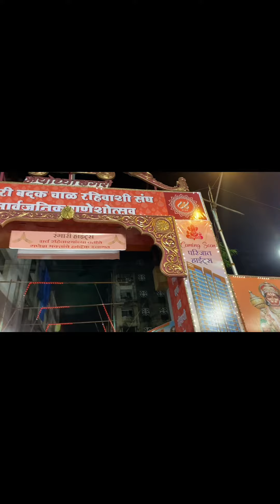Lal Baug ch raja | Mumbai ganpati utshav | live ganpati bappa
Lal Baug ka raja utshav (ganpati utshav live )
Mumbai ganpati utshav ka kiya Karan hai
Sabse Ameer ganpati kahan ka hai
Ganpati visharjan time
Lal Baug raja visharajan live
Mumbai Lalbaug raja clog vlog